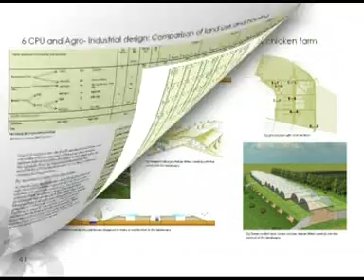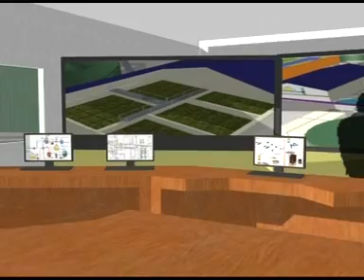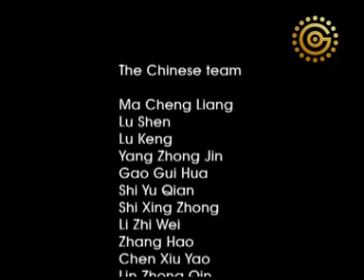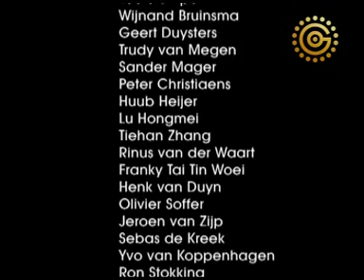Greenport Shanghai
Innovating Metropolitan Agriculture. Imagine a better
city, a better agriculture, a better life! Greenport Shanghai is a
showcase to the world: the first circular agropark. Industrial ecology,
cradle-2-cradle and sustainable development put in to practice.